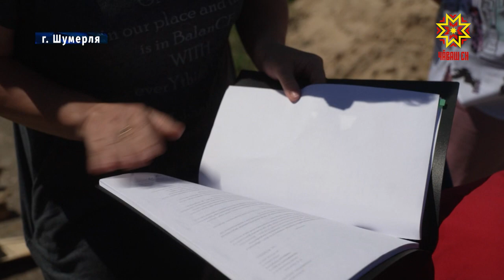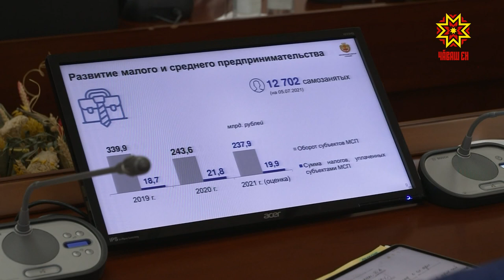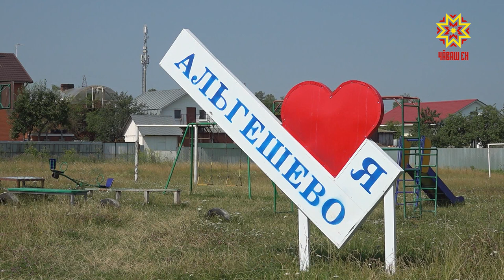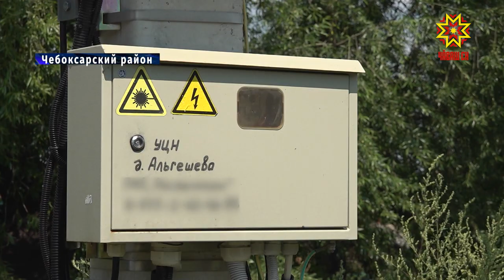Республика 12.07.2021 на русском языке. Вечерний выпуск